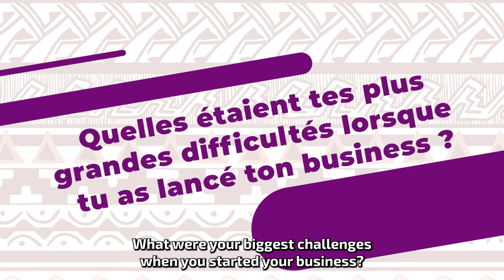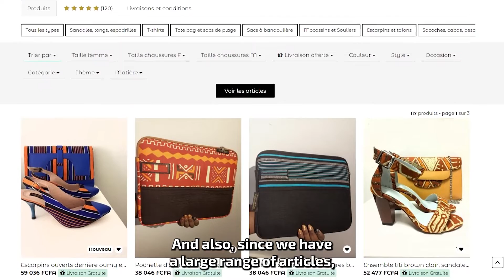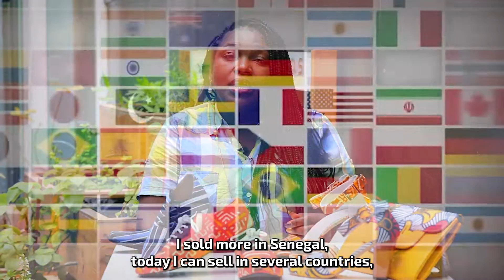Anka story #20: Muriel, CEO of Charmes d'Afrique - How she started a shoe business in Senegal 🇸🇳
Muriel Accoh wanted to make colorful shoes, that is how it all started. She made her first mixed color shoes and people liked it, one thing leading to another she expanded and her brand gained more visibility thanks to Afrikrea.

Charmes d'Afrique offers you a trip through its accessories, shoes and handmade bags with very varied and colorful designs. Each item is made in Africa, in a limited edition. Materials are leather, woven loincloth, wax, and bogolan.

Get inspired by her journey and shop his brand, Charmes d'Afrique
Sell, Ship and get paid with ANKA: anka.africa.

ANKA STORIES:
Every week we share the ankastories series which focus on African sellers and designers all over the world and their journey.

0:00 INTRO
0:32 WHAT IS YOUR FAVORITE BRAND
0:42 HOW AND WHY DID YOU START
1:09 HOW MANY PEOPLE DO YOUR WORK WITH
1:25 WHAT WERE YOUR DIFFICULTIES AT START
1:53 WHAT ARE YOUR DIFFICULTIES NOW
2:30 ADVICE TO BEGINNER IN E-COMMERCE
2:54 WHAT DO YOU LOVE ABOUT YOUR BUSINESS
3:19 WHAT DID ANKA AND AFRIKREA BROUGHT TO YOUR BUSINESS
3:53 WHAT ANKA SERVICE DO YOU USE THE MOST
4:02 WHAT ARE YOUR DIFFICULTIES AS AN AFRICAN WOMAN ENTREPRENEUR
4:17 ADVICES TO THOSE WHO ARE NOT ON ANKA
4:54 APPRECIATIONS

FRENCH

Muriel Accoh voulait faire des chaussures colorées, c'est comme ça que tout a commencé. Elle a fait ses premières chaussures de couleurs mélangées et les gens ont aimé, de fil en aiguille elle s'est agrandie et sa marque a gagné en visibilité grâce à Afrikrea.

Charmes d'Afrique vous propose un voyage à travers ses accessoires, chaussures et sacs artisanaux aux designs très variés et colorés. Chaque article est fabriqué en Afrique, en édition limitée. Les matières sont le cuir, le pagne tissé, le wax et le bogolan.

Vendez, expédiez et soyez payé avec ANKA : anka.africa.

ANKA STORIES:
Chaque semaine, nous partageons la série ankastories qui se concentre sur les vendeurs et designers africains du monde entier et leur parcours.